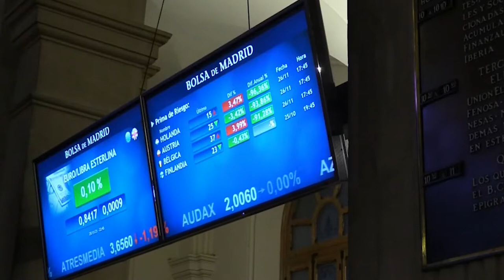📈🔻 El Ibex cae cerca del 2% y vuelve a testear el soporte clave de los 8 250 puntos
El Ibex 35 (-1,80%; 8.300,80 puntos) ha vuelto a liderar las pérdidas entre las grandes bolsas europeas y ha anulado completamente el rebote del miércoles. Después de las fuertes caídas de ayer en Wall Street tras confirmarse en EEUU el primer caso de la nueva variante del Covid-19, Ómicron, la volatilidad se ha instalado en el mercado. Y a una jornada de fuertes subidas, le sigue otra de fuertes caídas. Dicen algunos expertos que los vaivenes van a ser lo habitual en lo que queda de 2021, a medida que se van conociendo distintas noticias sobre la nueva cepa del virus.